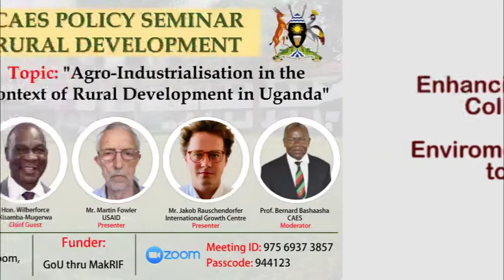Prof. Bernard Bashaasha